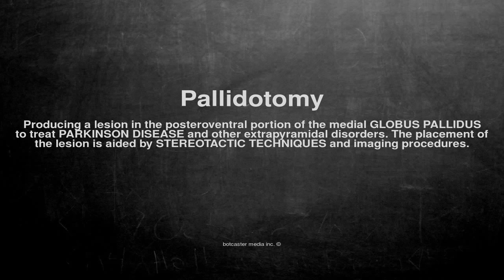Medical vocabulary: What does Pallidotomy mean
What does Pallidotomy mean in English?